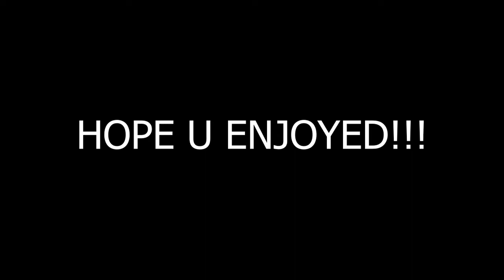Awesamdude does NAUGHTY things on Hypixel w/ Dream, Sapnap, and George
This is a video of dream exposes george sapnap and awesamdude for doing they bad thing george is lazy sapnap sucks at youtube and awesamdude is a dirty boy and makes pp builds on hypixel build battle